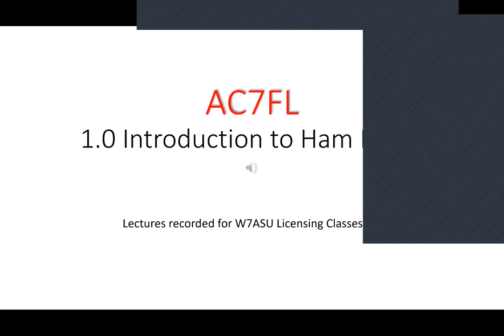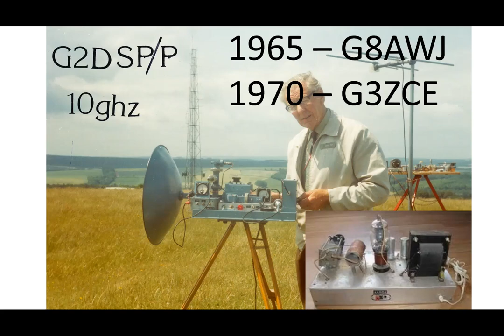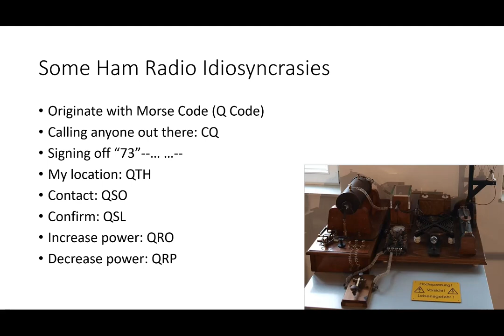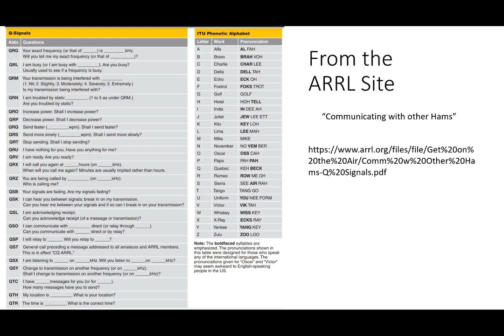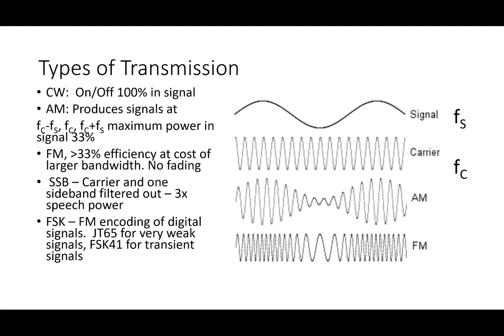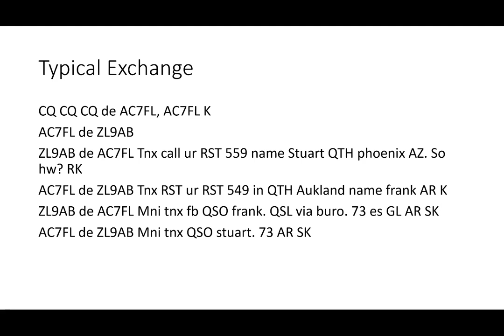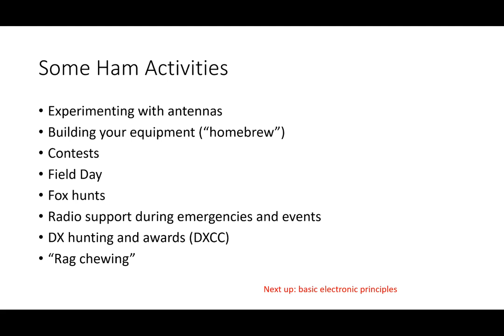1 Intro to Ham Radio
Lecture 1 for the W7ASU Technician License Classes